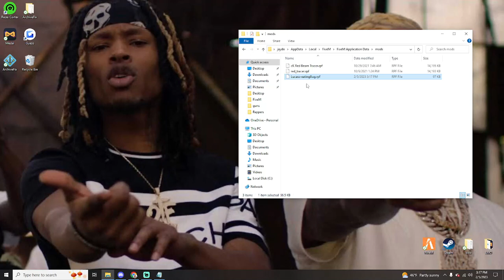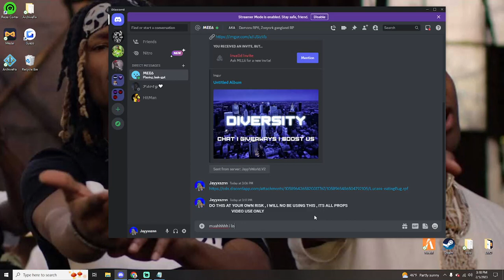How To Install "Eating Bug" Into Your GTA5 FiveM | EASY 2023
NO AUDIO, WATCH CLOSELY, WATCH UNTIL THE END -  DO THIS AT YOUR OWN RISK, I WILL NO BE USING THIS, ITS ALL PROPS VIDEO USE ONLY